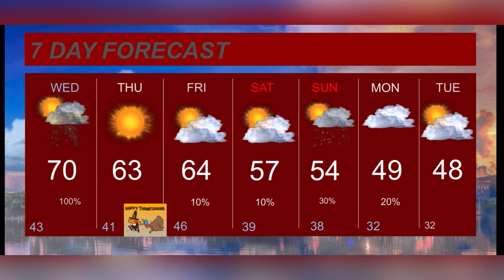Here is a look at your 7 day forecast 11-25-20